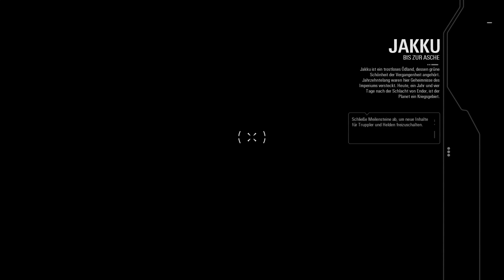Star Wars Battlefront 2 Kampagne Gameplay German #13 - Rettungsaktion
Star Wars Battlefront 2 Story Mode Gameplay German Star Wars Battlefront 2 Singleplayer Deutsch Gameplay Let's Play by KeysJore
Let's Play Star Wars Battlefront 2 German

►Mein Equipment:
Star Wars Battlefront 2 Deutsch - Let's Play Star Wars Battlefront 2 Deutsch - German/Deutsch Walkthrough Gameplay
Let's Play - Star Wars Battlefront 2 Deutsch Gameplay with Commentary (German/Deutsch)